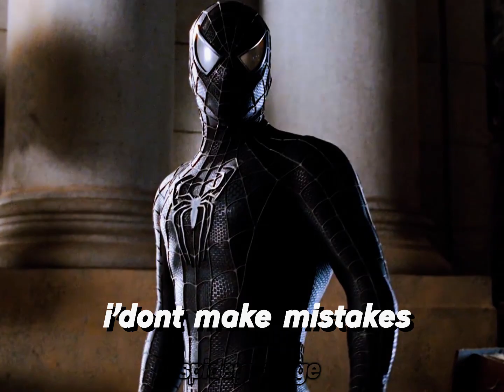Tobey Maguire,Bully Maguire's Black Suit | I’m Stronger, I’m Smarter, I’m Better | Spider-Man 3 Edit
Song: I’m stronger, I’m smarter, I’m better…I am better Tik tok sound